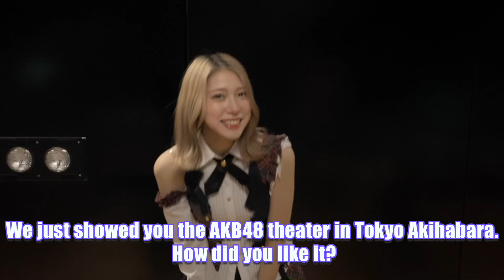AKB48 Theater TeamK ＲＥＳＥＴ /Mar.20, 2021〈for JLOD live〉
event title : AKB48 Theater TeamK ＲＥＳＥＴ
performer : AKB48

date & time :
2021/03/20 5:00P.M start

venue : AKB48theater

〈AKB48劇場 込山チームK「ＲＥＳＥＴ」公演〉
AKB48の中でも体育会系のメンバーが所属するチームKによる演目。
チームKのきずなの強さを前面に押し出した公演となっています。
楽曲もダンスナンバーが多く、息の合ったダンスが特徴の公演となっております。